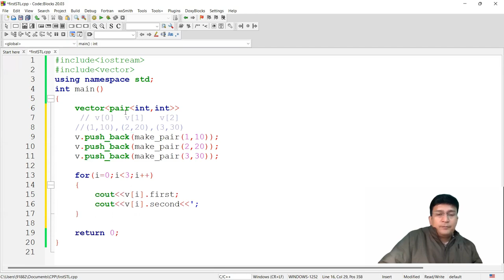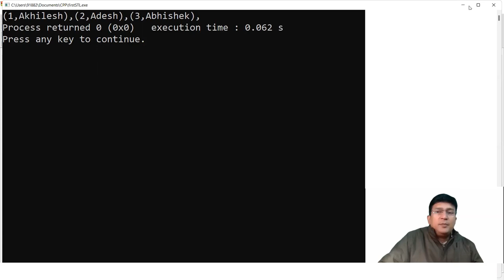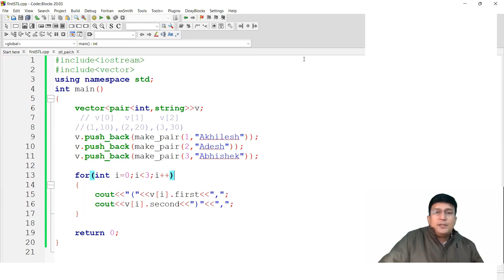Pair in C++ STL : Standard Template Library (In Hindi)